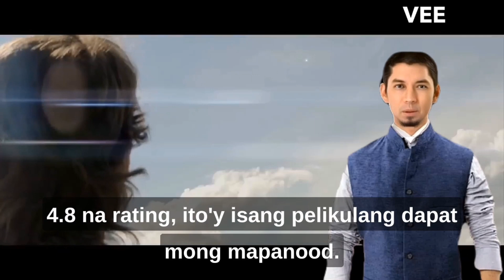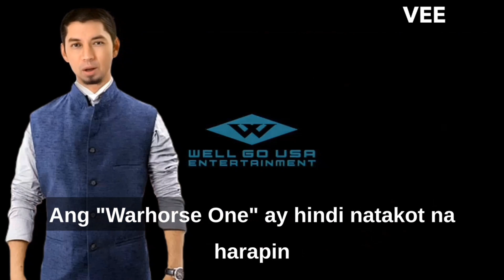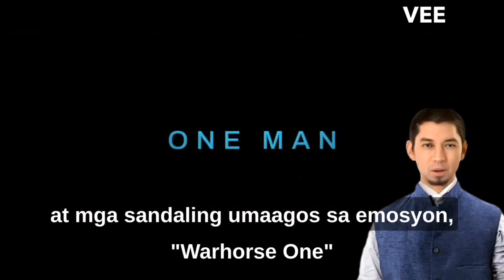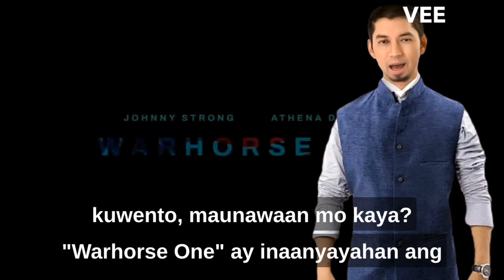Warhorse One: A Heart-Pounding Action Thriller | Movie Teaser Review 😱😎😱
Uncover the adrenaline-fueled world of "Warhorse One" in this exclusive movie teaser review. Join us as we dive into the gripping story of bravery, survival, and unbreakable bonds. Don't miss this chance to get a sneak peek of the action-packed scenes that will leave you on the edge of your seat!